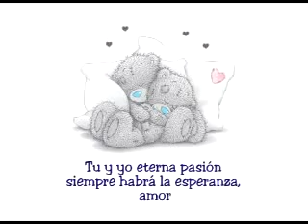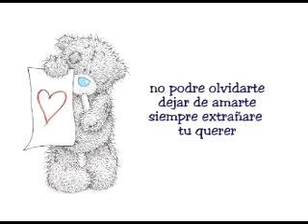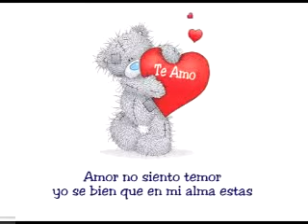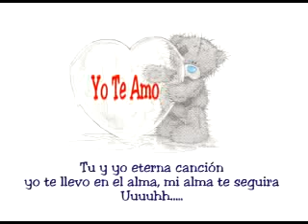Te quiero Con todo mi corazon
Turi TQM